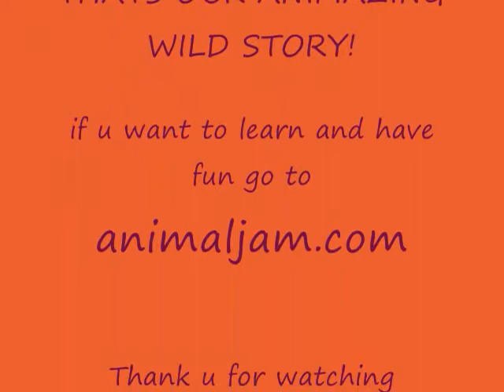ANIMAZING WILD STORY FEATURING KING OF THE JUNGLE?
This story is about our king of the jungle. How can he be the king of the jungle if there's someone quicky than him? Let's find out!